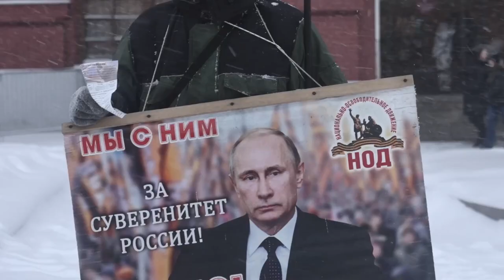WAR ON EDUCATION - Intervista al regista Stefano Di Pietro - Letture Metropolitane | Podcast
Letture Metropolitane intervista il regista Stefano Di Pietro.
Giovanni Villani e Flavia Capone parlano con lui di “War on Education”, documentario presentato in anteprima nazionale anell'ambito della sezione 'Speciali' alla 22/a edizione di 'Alice nella Città' a Roma.

Il documentario esplora il conflitto tra Russia e Ucraina, mostrando come l'invasione rappresenti non solo una guerra fisica, ma un attacco all'istruzione, all'identità e alla cultura del popolo ucraino. Attraverso interviste a personaggi pubblici, insegnanti e cittadini che hanno vissuto il conflitto in prima persona, Di Pietro evidenzia come la cultura sia utilizzata come arma per mantenere la sfera d’influenza russa sin da tempi antichi, mentre l’Ucraina lotta per un sistema educativo sul modello europeo, rendendo la guerra una battaglia per il futuro dell'istruzione e dell'identità nazionale.

War on Education è prodotto da EuroClio e coprodotto da History Co:Lab, con la distribuzione internazionale curata da Off the Fence, nota per la produzione e distribuzione del documentario premio Oscar My Octopus Teacher nel 2021.

Capitoli:
00:00 - Presentazione e primo brano musicale: "Carol of the Bells" did Mykola Leontovyč
01:12 - Trailer WAR ON EDUCATION
02:52 - Impossibile non rimanere colpiti
03:57 - Perchè e come raccontare questo conflitto
05:44 - Libri di scuola come armi in Russia e Ucraina
07:37 - Il valore del senso critico
08:34 - Domande per Stefano Di Pietro
09:19 - Seconda scelta musicale: "Imagine" di Chris Kläfford
10:18 - Colonna sonora e il suono dell'Ucraina
12:11 - Come arrivare in Ucraina
14:36 - Il rapporto con le persone
16:26 - Organizzare una proiezione in tempo di guerra
17:36 - Vivere la scuola in tempo di guerra
18:37 - Un paragone inevitabile
20:27 - Raccontare la Russia oggi
21:28 - Il Ministro dell'Istruzione e la riforma scolastica ucraina
23:14 - Educazione e senso d'Europa
25:14 - Terza scelta musicale: "Torna a casa" dei Måneskin
26:53 - Dal rock al cinema
27:38 - Immagini emblematiche e momenti fondamentali
30:36 - La Cura
32:21 - Legami tra Italia e Ucraina
33:02 - Prossime proiezioni e distribuzione
35:04 - Come restare in contatto?
35:43 - Messaggi dagli ascoltatori
36:17 - Saluti e ringraziamenti
37:15 - Quarta scelta musicale - "The Lonely Night" di Moby, Mark Lanegan e Kris Kristofferson

Podcast della puntata trasmessa il 23 Ottobre 2024